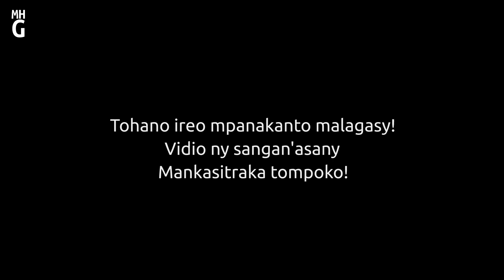Soley Les 10 commandements